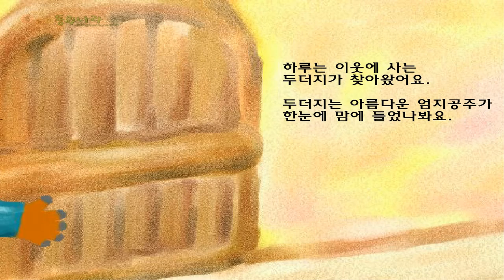[부키의동화나라] 엄지공주 3 - 명작동화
어느 날 두더지가 놀러와서 엄지공주와 결혼 하고 싶다고 했어요. 두더지의 신부가 되고 싶지 않아 울고 있는데 제비가 날아와 엄지공주를 남쪽나라 아름다운 곳에 데려다 주었어요. 거기에는 엄지만한 왕자님이 있었답니다.